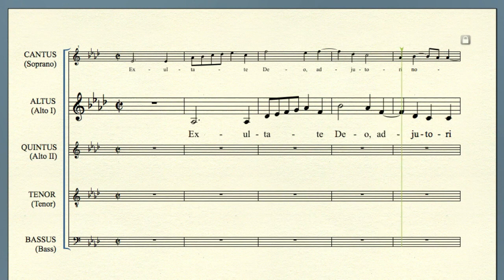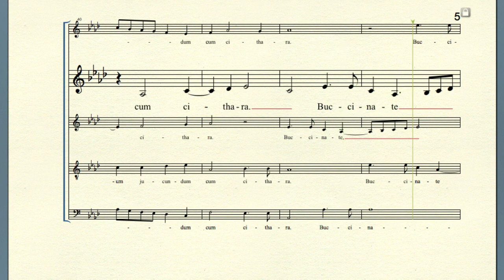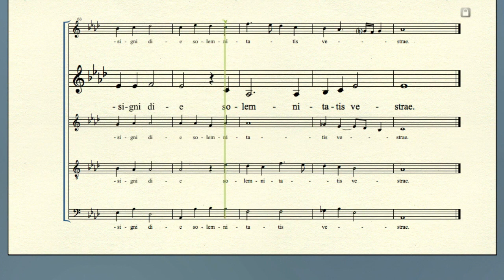Exultate Deo by Giovanni Pierluigi da Palestrina (Alto 1 part)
[B] begins at :31
[C] begins at 1:00
[D] begins at 1:15
[E] begins at 1:40
[F] begins at 2:06